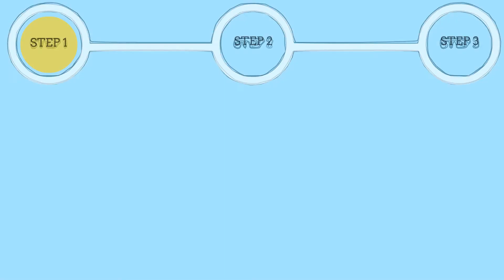Colors of Modern Rock (Sega CD) Gameplay in 1 Minute